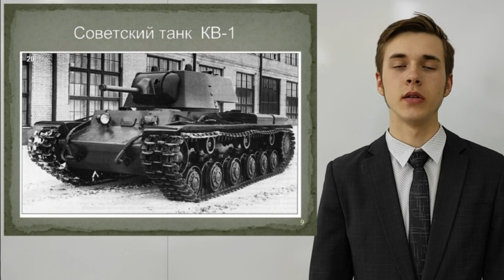"Патриот" Военно-патриотический клуб Ильянская СШ им.А.А.Гримотя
"Патриот" Военно-патриотический клуб
Руководитель клуба - Новик Виктор Викторович, руководитель военно-патриотического воспитания
Видеоролик - Радованович Тамара Геннадьевна, инженер программист